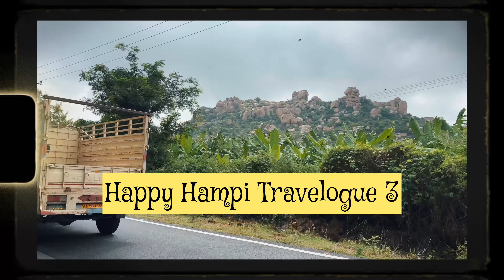Hampi Travelogue Part 3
Music Credit

Musician: ANDRE